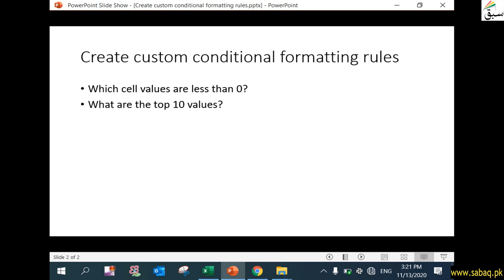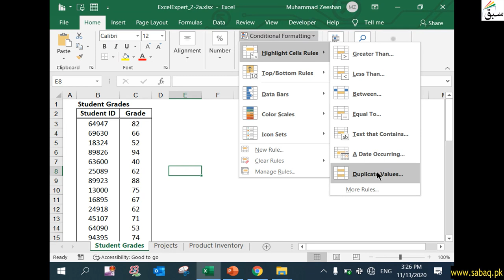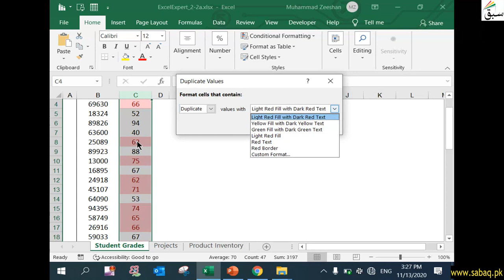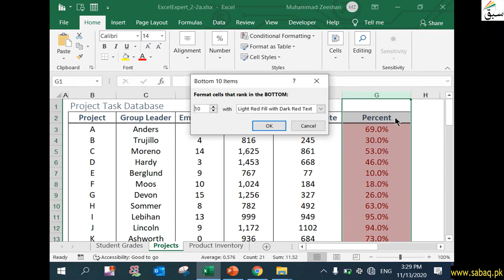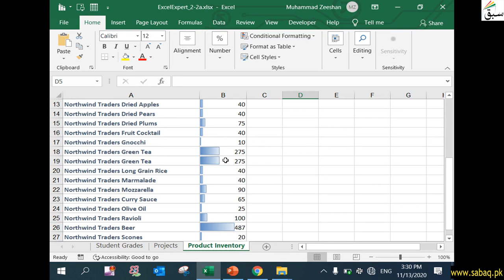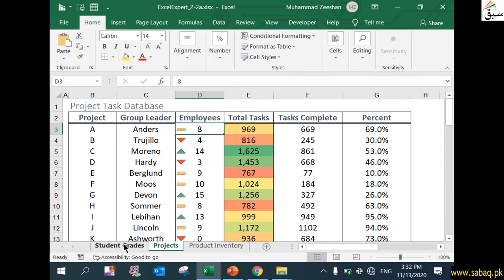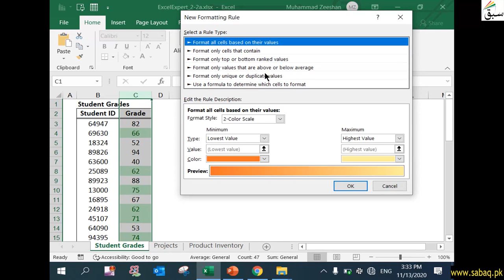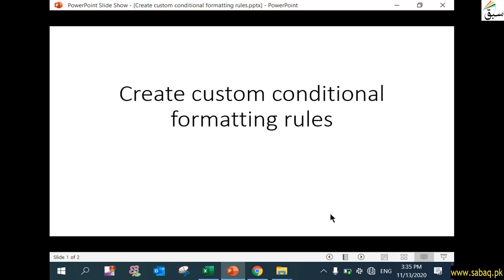Create custom conditional formatting rules, Computer Science Lecture | Sabaq.pk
This video is about: Configure data validation, Excel Expert Lecture | Sabaq.pk |. Practice tests and free video lectures for Physics, Chemistry, Biology, Math’s, Computer Science, English & more subjects are also available at Sabaq.pk. So, subscribe to Sabaq.pk/Sabaq Foundation now and get high marks in your exams.

CLASSES WE COVER AT SABAQ.PK / SABAQ FOUNDATION:

1. KG
2. Class 1
3. Class 2
4. Class 3
5. Class 4
6. Class 5
7. Class 6
8. Class 7
9. Class 8
10. Class 9
11. Class 10
12. Class 11
13. Class 12
14. Class 13
15. Class 14
16. MCAT
17. ECAT
18. CSS

BOARDS WE COVER AT SABAQ.PK / SABAQ FOUNDATION:

1. FBISE
2. Sindh Board
3. KP Board
4. Balochistan Board
5. Cambridge

STUDY MATERIAL WE OFFER AT SABAQ.PK / SABAQ FOUNDATION:

1. Physics Lectures
2. Chemistry Lectures
3. Mathematics Lectures
4. Biology Lectures
5. English Lectures
6. General Science Lectures
7. Computer Science Lectures
8. General Math Lectures
9. Accounting Lectures
10. Statistics Lectures
11. Advance Accounting Lectures
12. Cost Accounting Lectures
13. Practice Tests
14. Physics Practical
15. Chemistry Practical